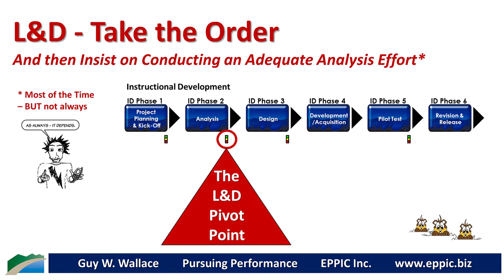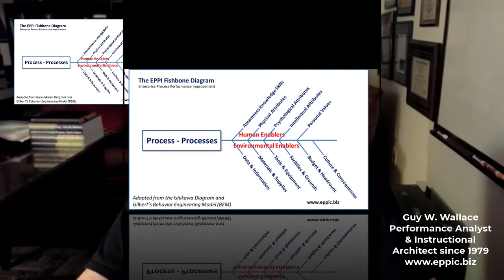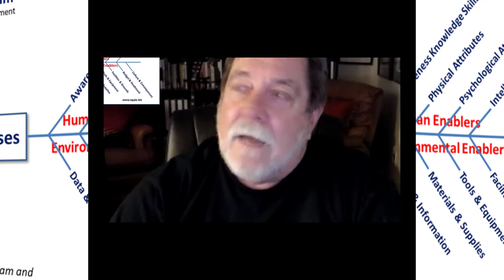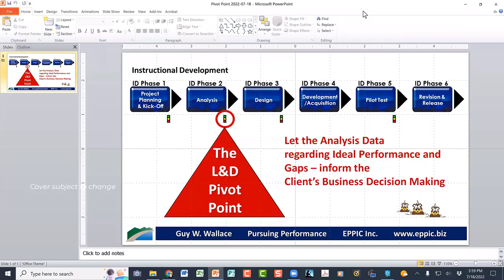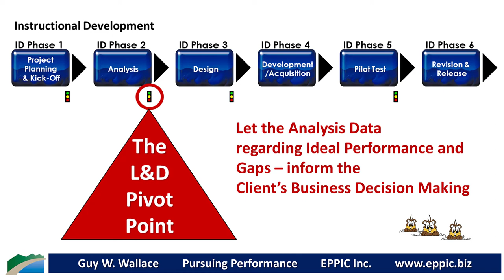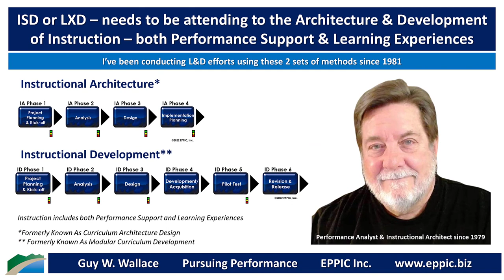My Position on Taking the Order in L&D 2022-07-18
I was asked by Keith Keating if I would chat with him about "My Position on Taking the Order in L&D" - on 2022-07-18 - and this is an excerpt from that chat.

Requests for L&D for New Hires should be Expected. Requests for L&D for Performance Problems should be Suspected.

Take the Order and develop a Project Plan that includes Analysis. Until you have Valid & Credible Analysis Data no one can really decide what to do, or not do.